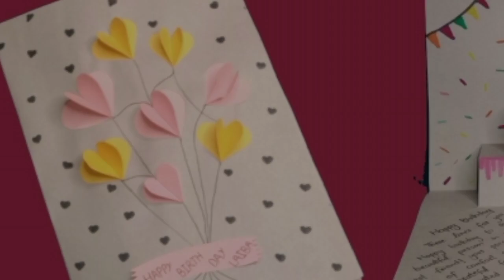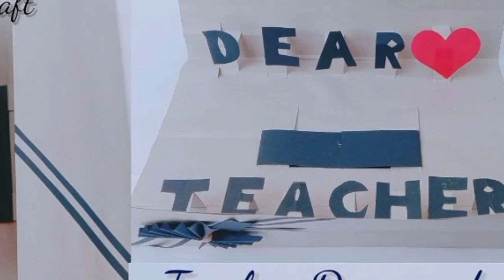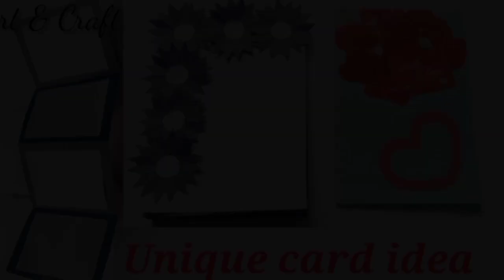10 paper cards idea / east and beautiful card ideas / art and craft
In this video you see 10 beautiful and awesome card ideas